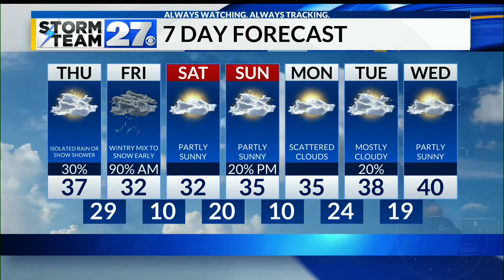Wednesday evening Winter storm update